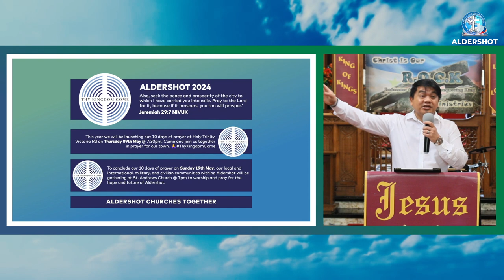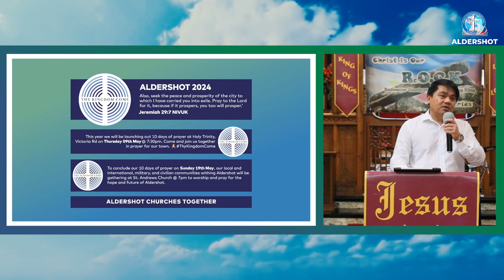CioRChurch | Pentecost: Come Holy Spirit | Pastor Hector Del-Ong | 19.05.2024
SHEKINAH GLORY

*Song Leader: Mary-Ann Del-Ong
*Authors: James Wells / Cory Asbury / Laura Hackett / David Whitworth / Seth Yates / Jaye Thomas / Caleb Culver

THE SPIRIT OF THE LORD

*Authors: Billy Funk
© Integrity's Praise! Music